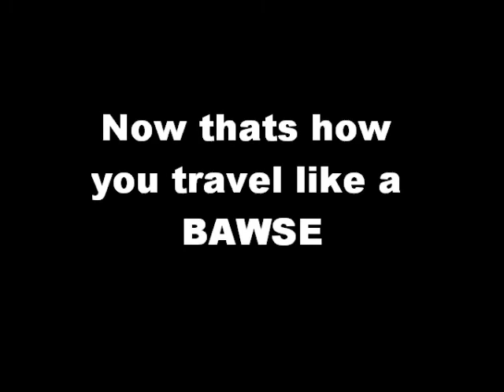how to go down a hill like a bawse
georges method of getting down hills